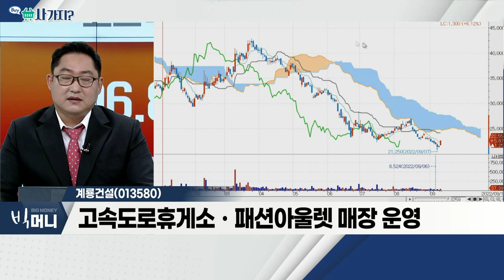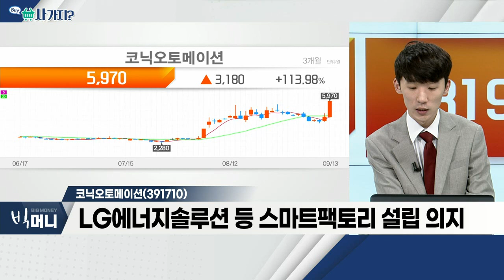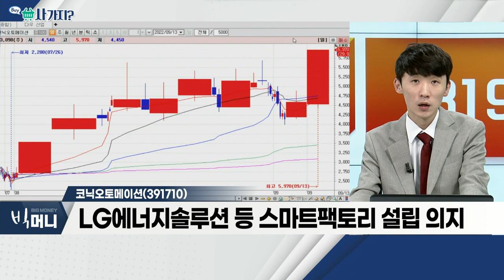계룡건설(013580), 코닉오토메이션(391710), 스맥(099440)_사가지 (20220913)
계룡건설(013580)
- 건축ㆍ토목ㆍ분양 등 사업 영위
- 고속도로 휴게소ㆍ패션 아울렛 매장 운영
- 주택 사업 영위… 상반기 분양 계약률 94%

코닉오토메이션(391710)
- 스마트팩토리 소프트웨어 사업 영위
- 2차전지 장비ㆍ물류 자동화 기대감
- LG에너지솔루션 등 스마트팩토리 설립 의지

스맥(099440)
- 기계ㆍ통신사업 영위 업체
- 정부 지원 스마트공장 구축 사업 진입
- 현지시간 17일 IMTS 참가… 신제품 등 공개